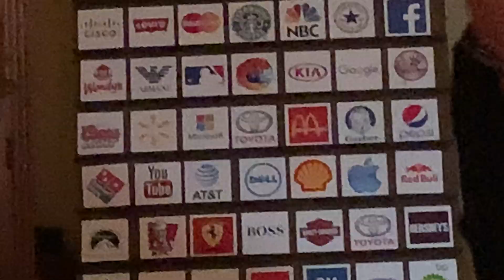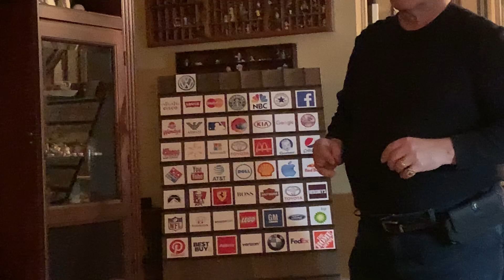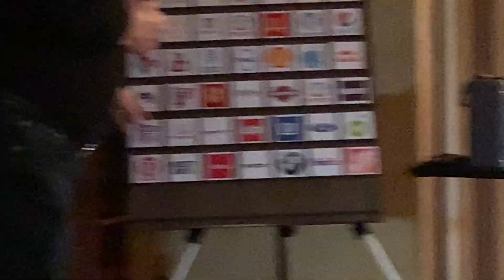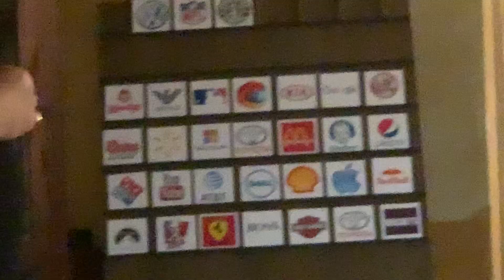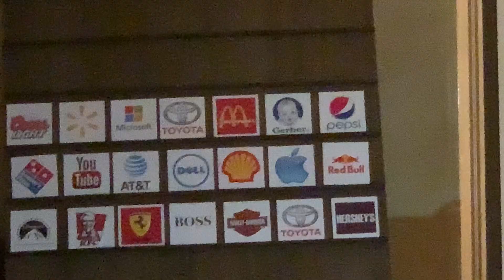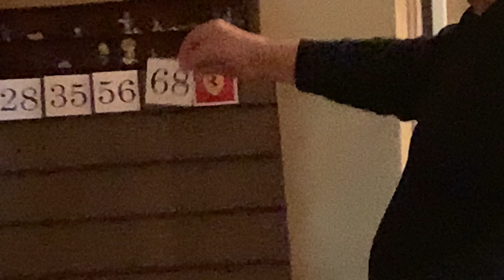Frank Paris Performing ICON 2.0 A John Morton Effect 2019 Part 1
This gig was for family and friends on Thanksgiving 2019.